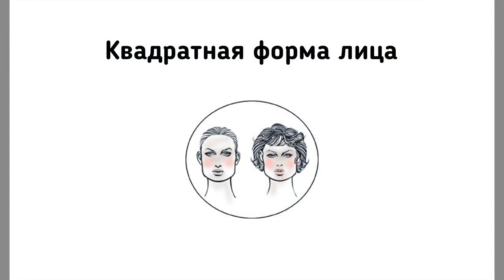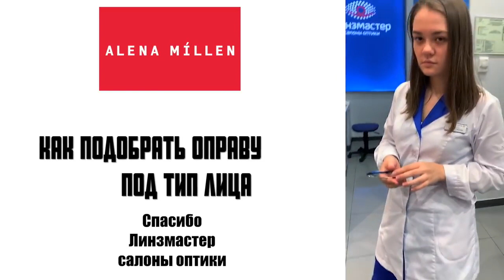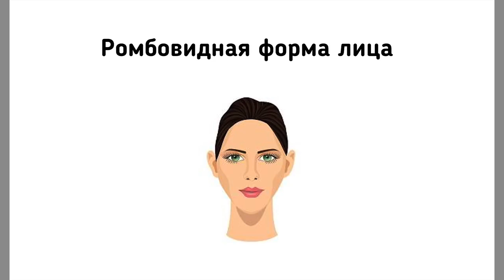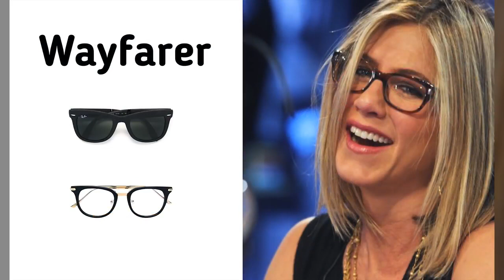Как подобрать очки по форме лица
Звездный стилист, Алена Миллен, дает советы по подбору оправы по форме лица в одном из лучших салонов оптики Линзмастер.